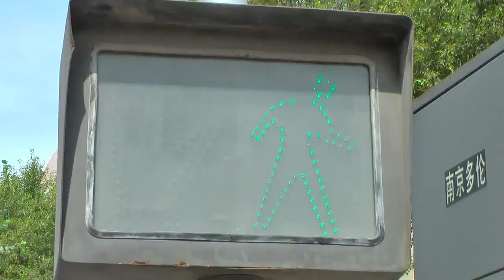Turbo traffic light. Caution!